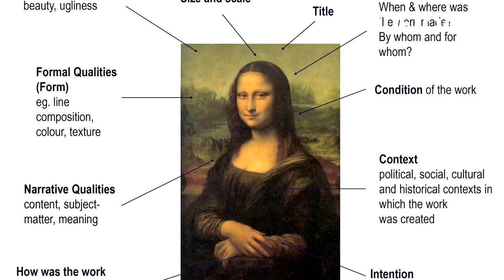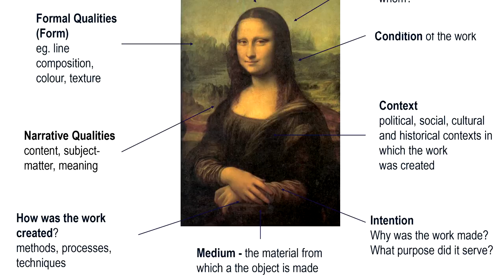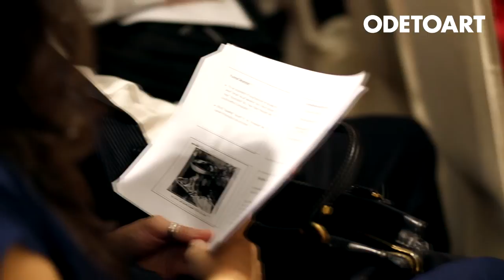How To Look At A Work Of Art - Art Lecture Highlights Video